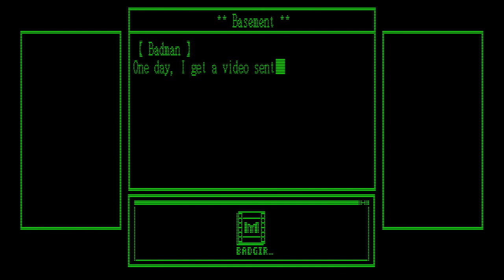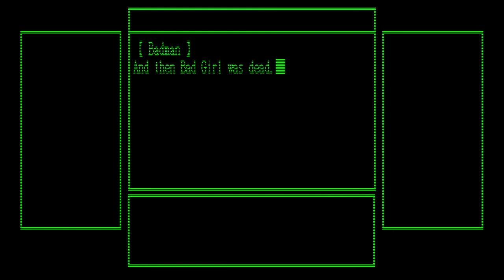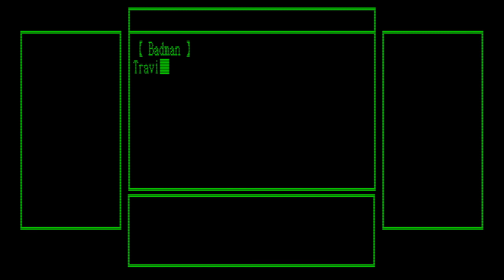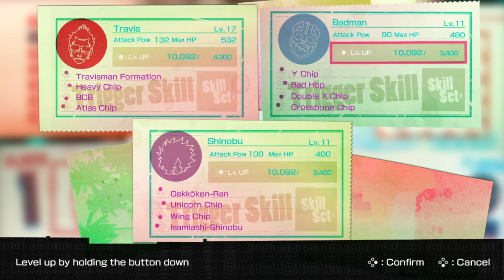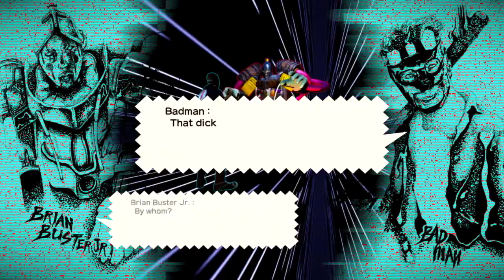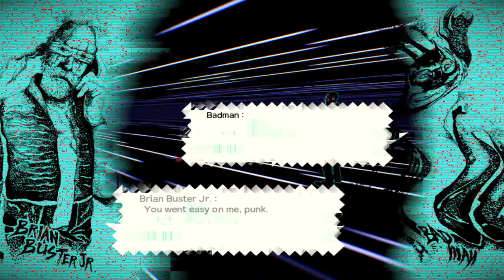Try Swinging the Bat - Let's Play Travis Strikes Again: No More Heroes - Part 22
Badman might have a bad brain but he has a good heart (debatable)

even years after the events of No More Heroes 2, a former professional baseball player turned assassin named Badman is on the run from the Smith Syndicate. He is tracked down by one of the syndicate's assassins, Dan Smith, who is seeking retribution for being double crossed. Badman justifies his actions as being for the sake of his own survival, as he wishes to get revenge on Travis Touchdown, who had murdered his daughter, Bad Girl, during the events of No More Heroes. Dan successfully tracks down Travis' location, granting Badman a Death Ball and allowing Badman to live, under the condition that he kill Travis, and use the ball to resurrect his daughter.

Travis - now 37 years old - has isolated himself and lives in a camper in a forest in Texas, where he spends his time playing video games. When Badman attempts to ambush Travis, the two accidentally awake a dormant video game console in Travis' possession - the "Death Drive MK-II". The console reacts to Badman's Death Ball, and the two get transported into the video game that's contained in it. Travis and Badman learn from the console's AI construct, Death & Drive, that the unreleased console was created by Dr. Juvenile, and completing the six Death Balls that contain the only games developed for the console will grant its player one wish. The two form a truce, opting to team up to locate every Death Ball, and defeat all of the games, in order to resurrect Bad Girl.

Travis interacts with a non-player character. The game's adventure segments are conveyed through a classic visual novel setup.
The game explores Travis' current circumstances and Badman's backstory in visual novel portions that are set between each Death Drive game. In the last seven years, Travis had married former UAA confidant Sylvia Christel, and had two children, though he abandoned his family for their safety, as assassins kept showing up to battle Travis. In his search for the Death Balls, Travis ends up traversing the planet and meeting characters from other Suda51 games, such as Kamui Uehara from The Silver Case, and Mondo Zappa from Killer Is Dead. Travis also receives information about Dr. Juvenile and her past through fax messages from her purported husband, learning that Juvenile is a war orphan with genius intellect and an affinity for video games, who was hired by the US government to develop advanced technology. She also implemented elements of her history and upbringing into the Death Drive's games, such as basing the in-game serial killer "Doppelganger" on her adoptive father. Travis learns that the Death Drive MK-II was designed as a machine that would create clones of its users, and that while it was initially intended for space travel, the government had re-purposed it to be a super soldier program - a prospect which caused Juvenile to sabotage the project in an act of defiance, and go into hiding. Despite this, the mother machine responsible for its protocols still lays dormant within the CIA, and Travis is warned that completing all six Death Ball games will cause it to reboot, allowing the government to continue developing super soldiers. He is also alerted that should it be reactivated, Juvenile would destroy the United States in retaliation.

Travis Strikes Again: No More Heroes is an action-adventure hack and slash video game developed and published by Grasshopper Manufacture. The game was released for Nintendo Switch on January 18, 2019. Directed by Goichi "Suda51" Suda, the game is part of the No More Heroes franchise and features series protagonist Travis Touchdown fighting Badman, the father of Bad Girl. The two are drawn into a possessed video game console, and must fight through its various games. As the first title he has directed since the first No More Heroes. While part of the No More Heroes series, Suda does not consider the game a direct sequel to the previous title No More Heroes 2: Desperate Struggle, but a fresh start for the character Travis.

Travis Strikes Again: No More Heroes is played from a top-down perspective. As Travis, players are tasked with going through multiple video games and defeating the bugs in each game. The levels are inspired by various video game genres such as platforming games and role-playing games. Despite this, gameplay and combat itself predominantly plays out as a hack and slash similar to that of previous No More Heroes titles, occasionally undergoing perspective changes and introducing new gimmicks or minigames that are pertinent to the genre of each individual game.